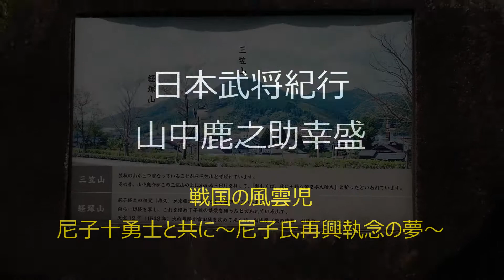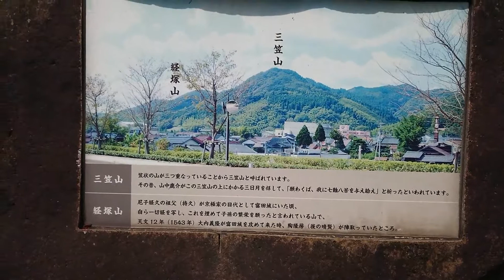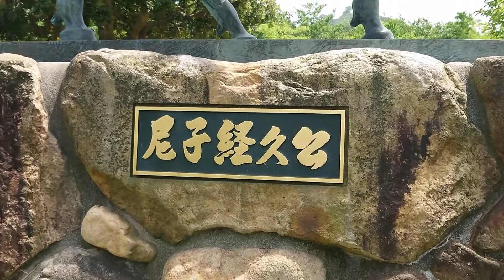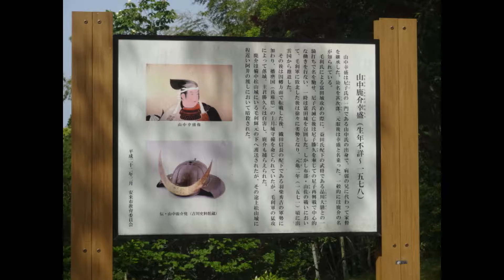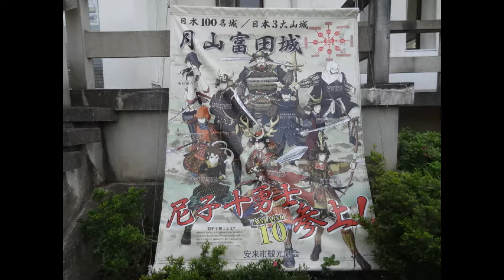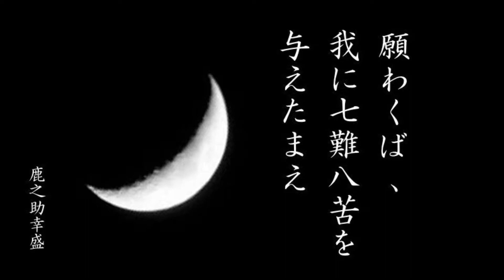日本戦国武将紀行 尼子の勇将 山中鹿之助幸盛公〔出雲・月山富田城〕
日本戦国武将紀行
尼子の勇将
山中鹿之助幸盛公
〔出雲・月山富田城〕

「尼子氏の再興を夢見て新宮党の残存と尼子十勇士を率いて戦い、山陰の麒麟児と言われた勇将」
「願わくば、我に七難八苦を与えたまえ～の祈りで有名、尼子氏再興は成らず共、主家への忠義天晴れ天下一、戦国武将としての美しい波乱生涯を閉じる」